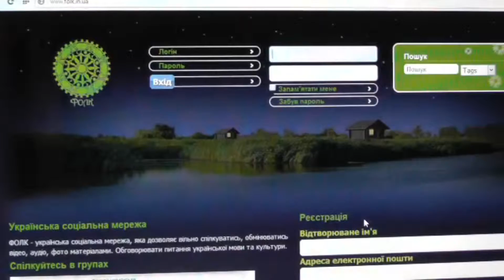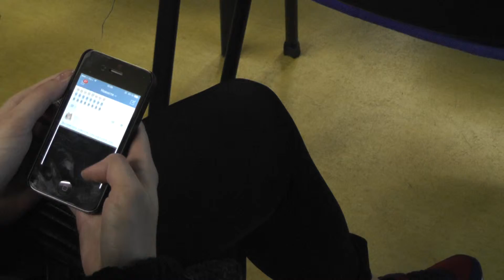Cоціальна мережа від українського виробника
Бойкот російських товарів не зупинився на рівні продовольства. На черзі інтернет-простір. Одну з найбільших соціальних мереж глобальної сітки «Вконтактє» чекає конкурент власного виробництва.Поліна ЛІСОВЕЦЬ/ Юлія ГЕРАЩЕНКО, "Епізоди", (с) Могилянська школа журналістики, 2014